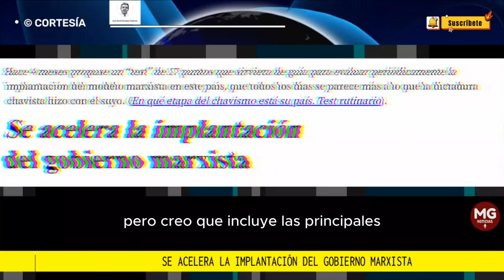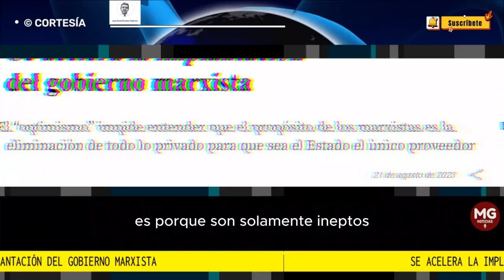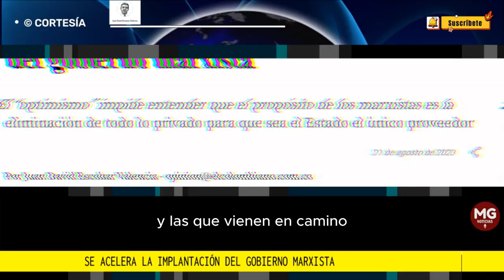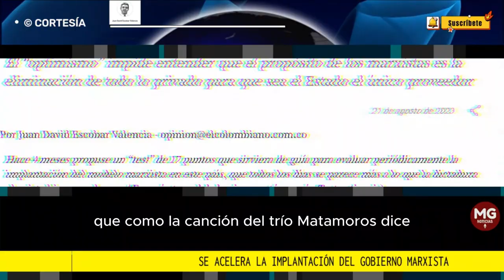SE ACELERA LA IMPLANTACIÓN DEL MODELO MARXISTA 🚨 Por Juan David Escobar Valencia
El “optimismo” impide entender que el propósito de los marxistas es la eliminación de todo lo privado para que sea el Estado el único proveedor